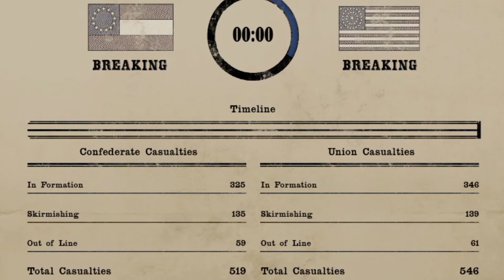War of Rights | Conquest | Forest Stream | UEC Saturday Event | June 4th 2022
Team USA
Top (M) Co. A – 5th US + 4th NJ
Top (M) Co. B – 52nd NY
Top Co. B – 2nd DE
Bottom (M) Co. A – 18th NC
Bottom Co. A – IVB 88thNY
Bottom (M) Co. B – Davis Brigade
Bottom Co. B – 51st NY
Bottom Co. B – 4th RI + 14th LA (skirmishers)

Team CSA
Top (M) Co. A – Andersons Division
Top (M) Co. B – 20th GA
Top Co. B – 1st VA Cav + 3rd AR (Skirmishers)
Bottom (M) Co. A – 1st VA Bn
Bottom Co. A – 2nd US Cav
Bottom (M) Co. B – 56th VA
Bottom Co. B – 3rd AL